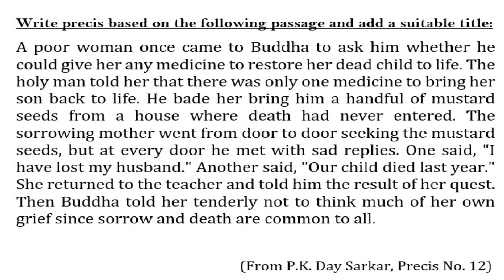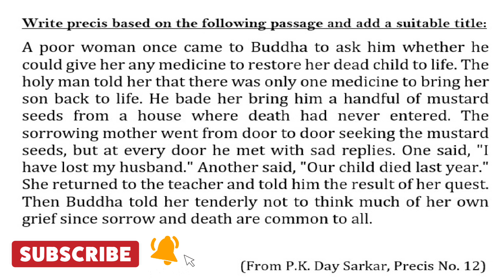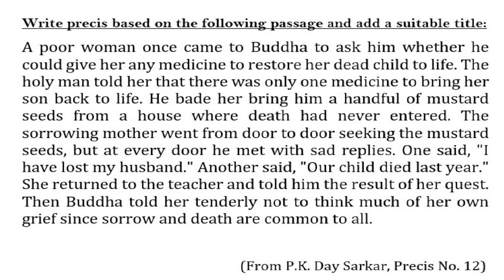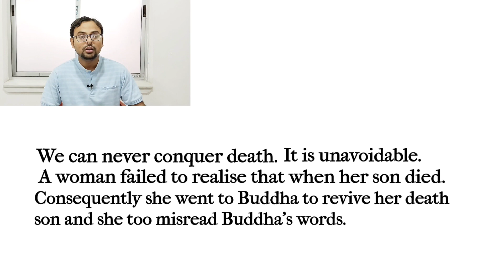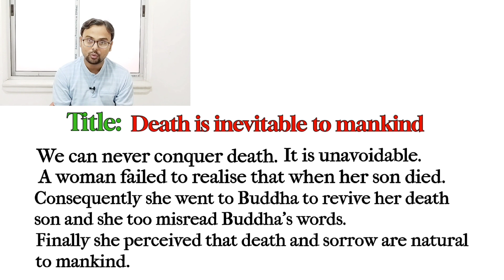precis writing | From pkdeysarkar | For wbcs miscellaneous etc. | Practice lesson 21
Precis Writing.
From P.K. Dey Sarkar.
Precis number 12.
Practice Lesson Number 21.
For WBCS, Miscellaneous, and other mains exams.

Here is the full passage for writing the precis:
A poor woman once came to Buddha to ask him whether he could give her any medicine to restore her dead child to life. The holy man told her that there was only one medicine to bring her son back to life. He bade her bring him a handful of mustard seeds from a house where death had never entered. The sorrowing mother went from door to door seeking the mustard seeds, but at every door he met with sad replies. One said, "I have lost my husband." Another said, "Our child died last year." She returned to the teacher and told him the result of her quest. Then Buddha told her tenderly not to think much of her own grief since sorrow and death are common to all.

The videos which I am uploading are very much essential for the aspirants of WBCS, miscellaneous, Police SI Mains and other government exams and the students of higher secondary level as well.

Please watch those videos and take it for your practice. It will sharp you in writing precis and translations, essay and composition.

Here is the link of essay Writing of WBCS Mains, 2018 on Music as a therapy 👇👇👇

Here is the link of my another channel to learn the English language from the very basic👇👇👇